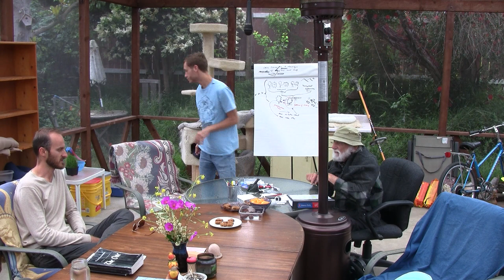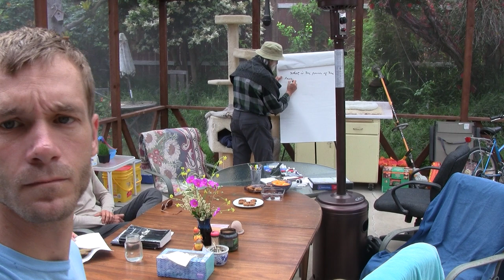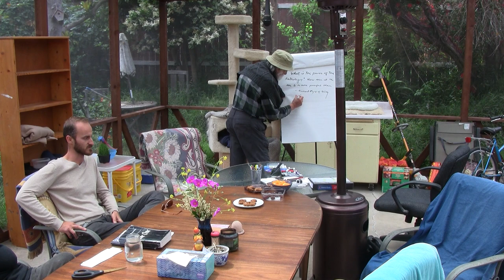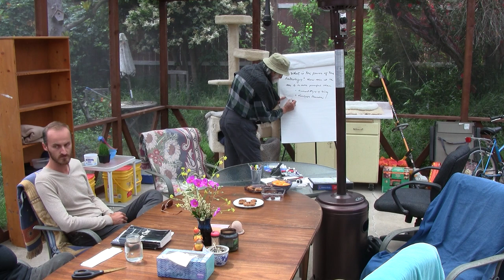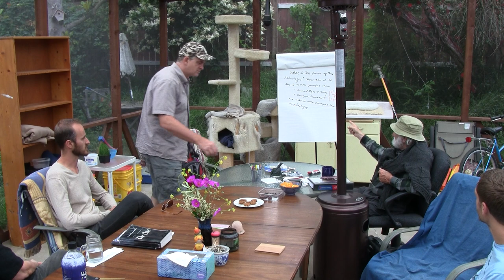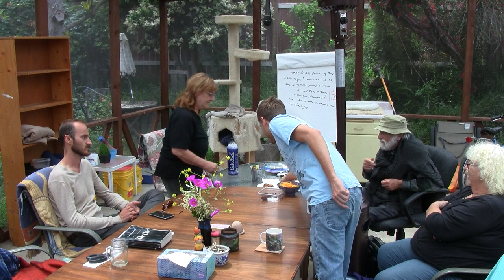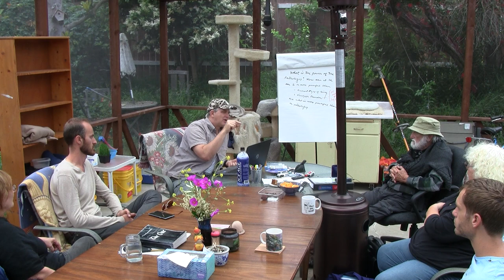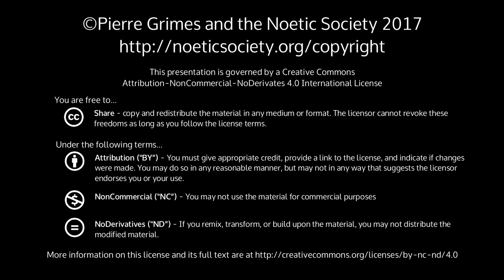2017-05-06 NSSAT NSDRM - What Is the Power of the Pathologos? + Dream Exploration: Regina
Pierre Grimes and the Noetic Society -- 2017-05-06 NSSAT NSDRM - What Is the Power of the Pathologos? + Dream Exploration: Regina